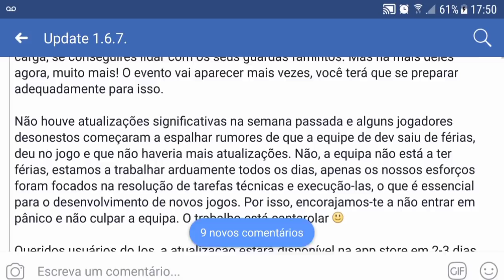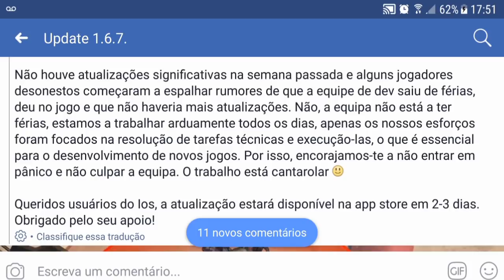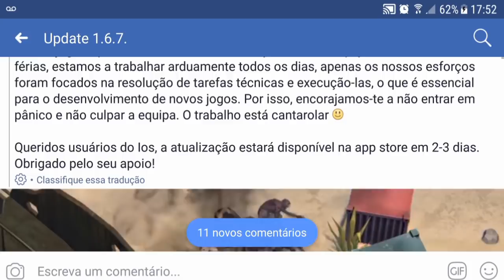KEFIR ESTA TRABALHANDO EM NOVOS JOGOS - SAIBA TUDO SOBRE ATUALIZAÇÃO 1.6.7 - LAST DAY ON EARTH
KEFIR ESTAR TRABALHANDO EM NOVOS JOGOS
SAIBA TUDO SOBRE ATUALIZAÇÃO 1.6.7
LAST DAY ON EARTH

PROGRAMAS QUE USO EM MEUS VÍDEOS :

PIXEL LAB
PS TOUCH
KINE MASTER
POWERDIRECTOR
AZ SCREEN RECORDER PRO
SCR